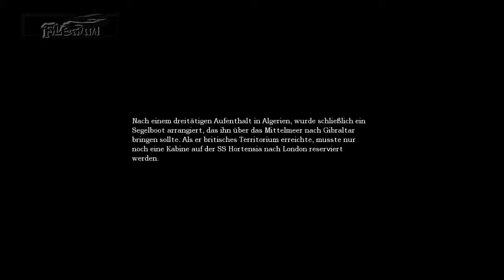Let's Play Amnesia The Dark Descent Teil 06